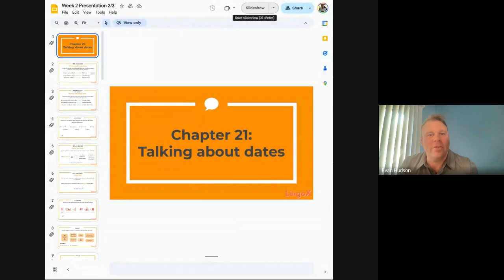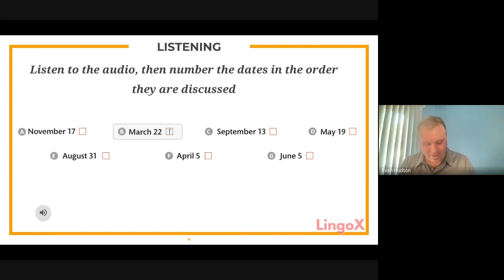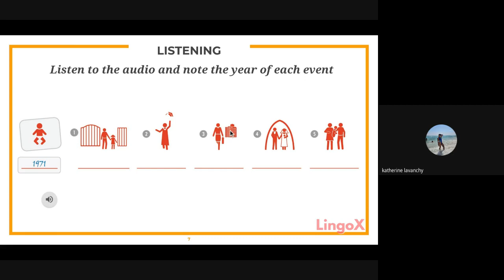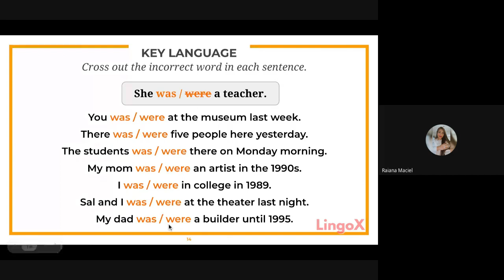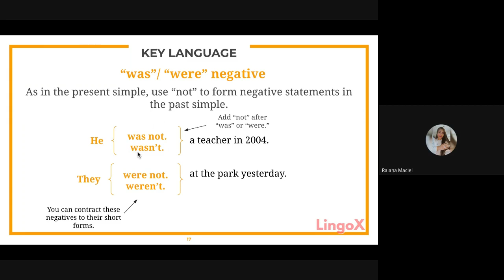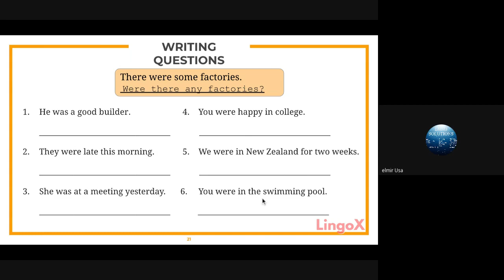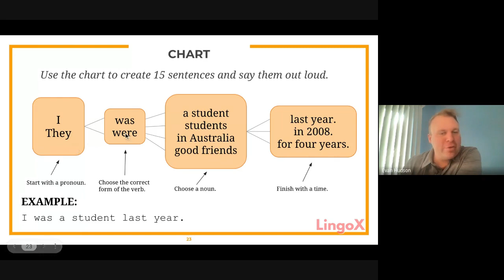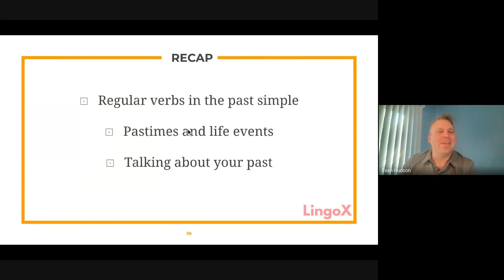Free ESL Course: Talking About Dates, Talking About the Past, Past Events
This is our class recording from Wednesday, Feb. 14th. Great class today!

We are happy to offer this course for FREE with the @lingox   curriculum!